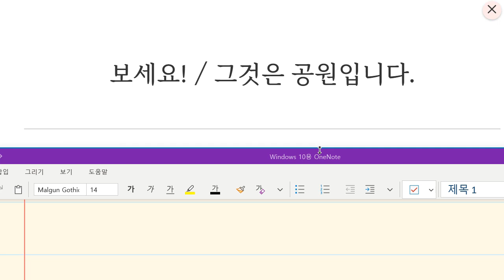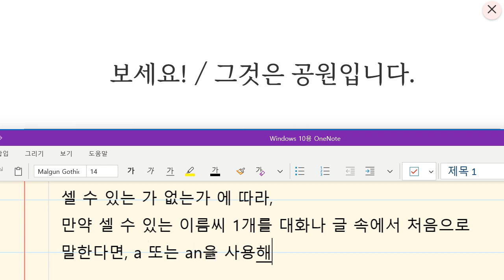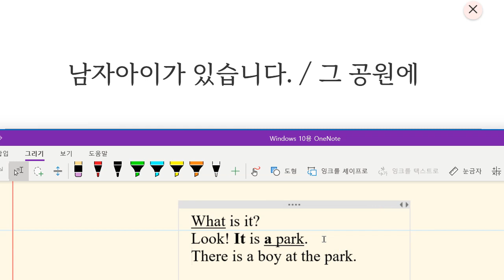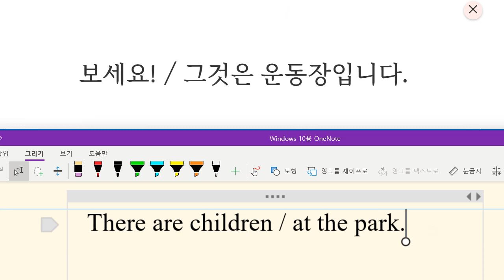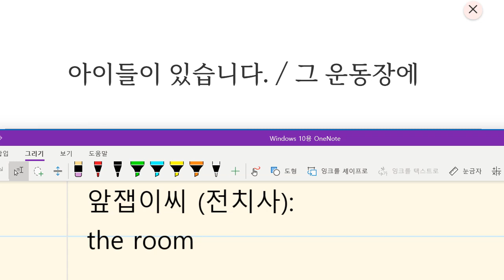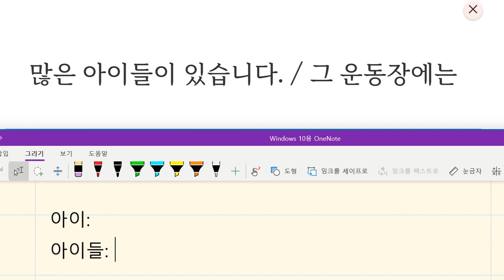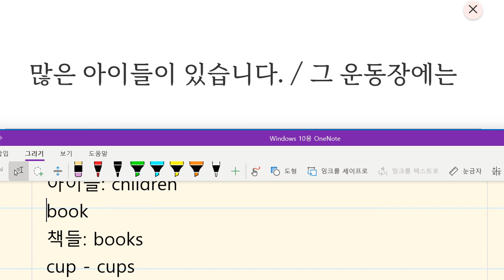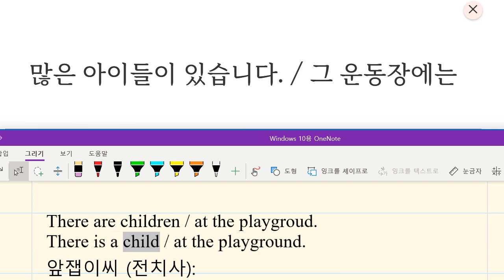Up영어 2023 11 23 초등 기초 어휘 통문장 무엇인지 묻고 답하기 존재 표현하기 성취도 75